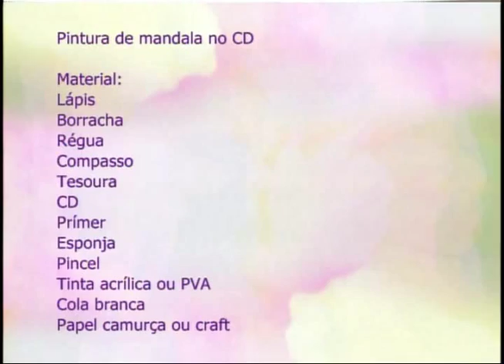Espaço Feminino - Decore você mesmo a sua casa! - (bloco 2 de 4) 11-06-2015